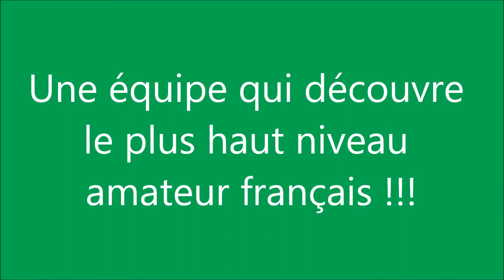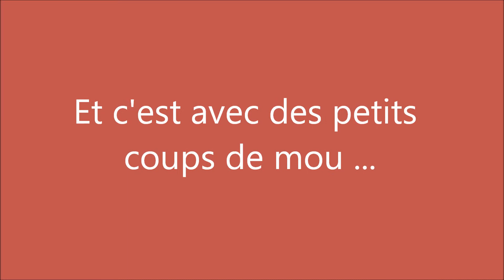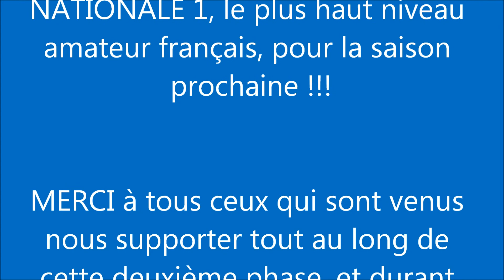Entente Avenir de Rennes/Betton (2012/2013 - Phase 2 - Nationale 1)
Championnat de France par équipes, en Nationale 1 messieurs. Les plus beaux points réalisés par les joueurs de l'Entente Avenir de Rennes / Betton, lors de la deuxième phase de la saison 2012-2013.
Sur cette vidéo : Thibaut LE VEXIER, Bodé KAYODÉ, David LEVALOIS, Grégoire RIGOLÉ, Kévin MARIE et Brieuc BLANCHET.